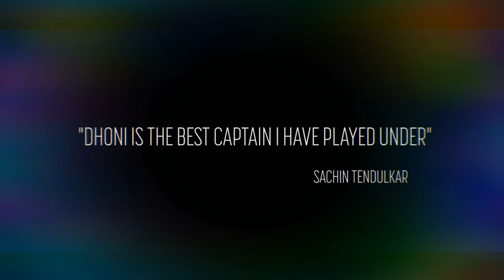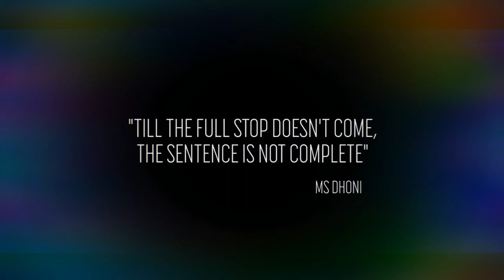A tribute to dhoni....Mahi...Thank you mahendra singh dhoni retirement memory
Dhoni ki yaade